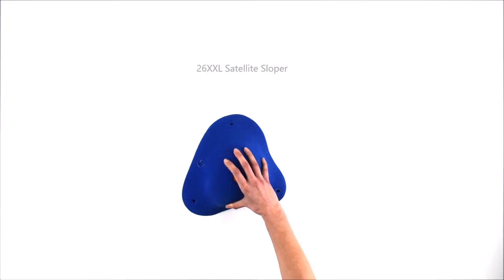26xxl psyco art holds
Presas escalada PSYCOARTHOLDS.COM
Climbing holds PSYCOARTHOLDS.COM